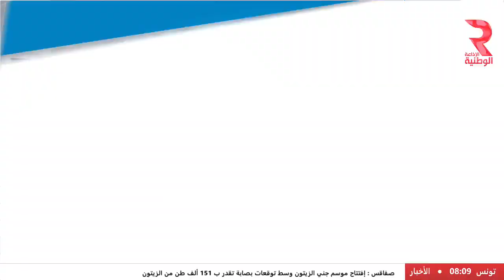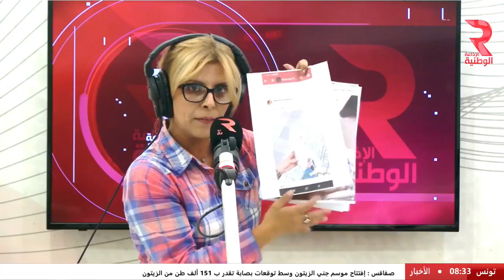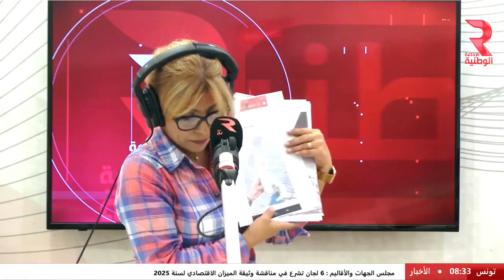يوم سعيد مع نبيلة عبيد | قطاع الجلود و الأحذية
يوم سعيد مع نبيلة عبيد
✅ضيف الماتينال
✅وجدي ذويب رئيس الغرفة الوطنية للجلود و الأحذية و نائب رئيس الجامعة الوطنية للجلود و الأحذية
☑الموضوع:   قطاع الجلود و الأحذية
✔صادرات تونس من الجلود والأحذية بلغت حوالي 2252 مليون دينار مع موفي سنة 2023
✔اشكاليات القطاع المتعلقة أساسا بالسوق الموازية
✔التهريب عبر الحدود